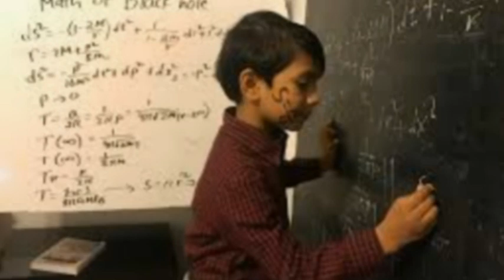9 year Old Physics Professor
9 year Old Physics Professor

Amazing facts

1.  This video has no negative impact on original works.
2.  This video is also for teaching purpose.
3.   It is not transformative in nature
4.   I only used bits and pieces of images to get  the point across where necessary.